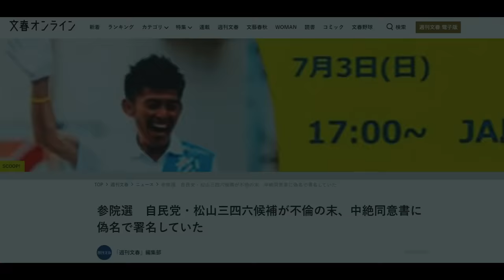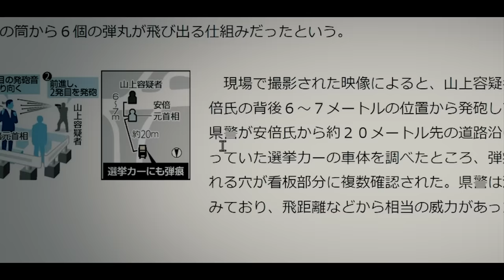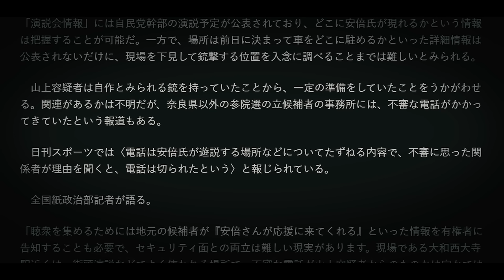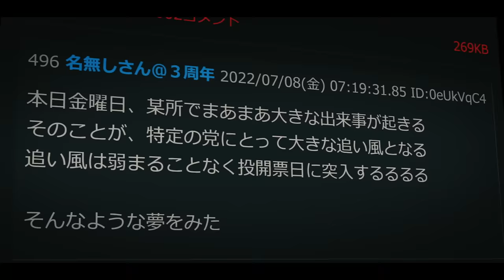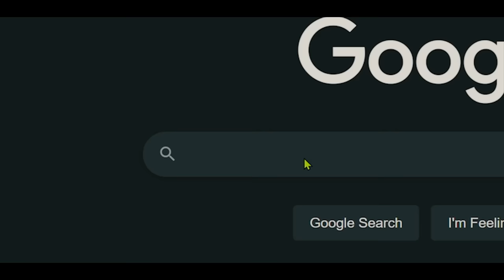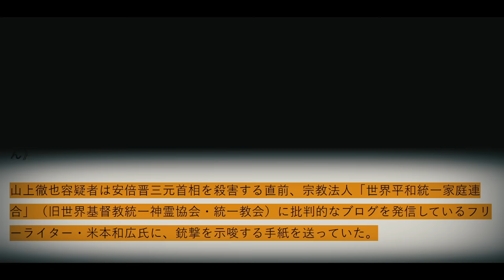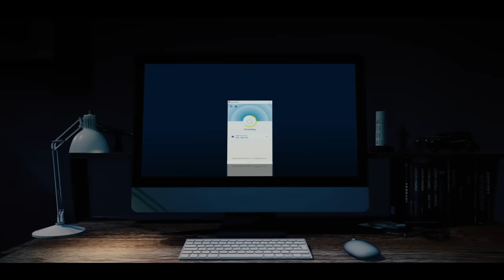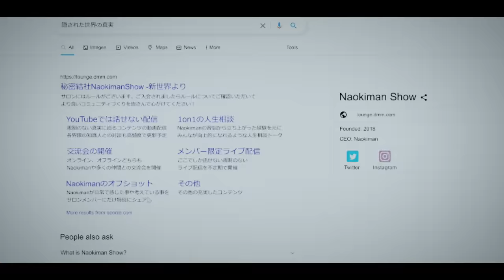安倍元首相襲撃事件の真相とは？（前編）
今なら12ヶ月プランを購入で3ヶ月分無料！
YouTubeでは通常アップしない、BAN対象のグレーな話。各界隈の知識人との対談を更新予定です！
日頃YouTubeを見てる方はご存知の通り、更新頻度の低いNaokimanを高頻度で見られるのは“秘密結社Naokiman Show -新世界より-”だけです！

月額1,480円

■6/12まで980円で入会できる初月ディスカウント実施中です！

ナオキマンが解説するマンガ人類起源の秘密: アヌンナキの伝説
発売日：2021年12月1日
価格：1,100円
アマゾン・ネット書店で予約受付中！！

ナオキマンのヤバい日本の秘密！

タイトル：ナオキマンのヤバい世界の秘密
発売日：2019年9月19日
価格：1,000円＋税

ID：Naokimanshow